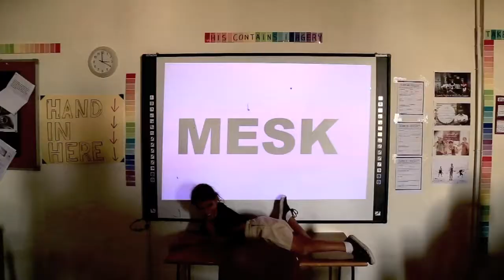BCCIS Camera Club [Trailer]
Ashley and I teach Grade 6 and 7; it is a rowdy and energetic bunch.

But every Wednesday a handful of wonderful students come into my classroom after school for 'Camera Club.' These students range from Grade 3 to Grade 6, and I look forward to seeing them every week. They are creative, they are energetic, and they are very loving.

Ashley and I are excited to share a bit of what we have been up to. Really hope you enjoy it.